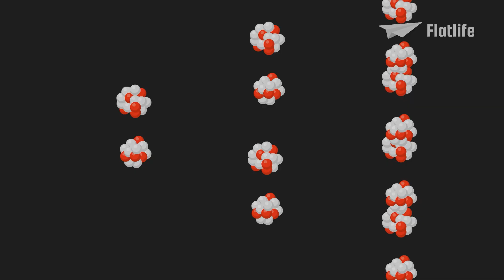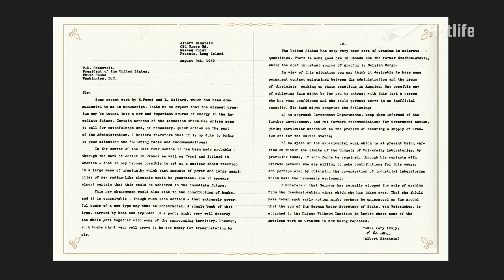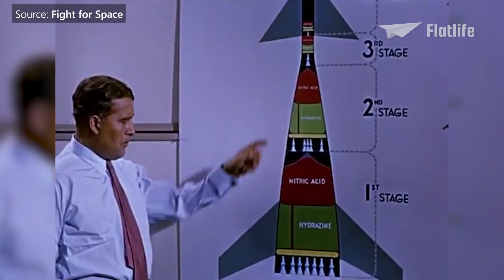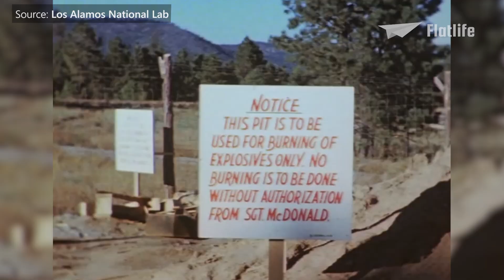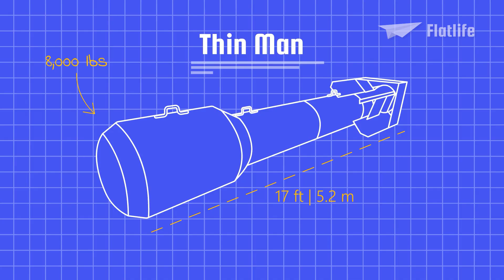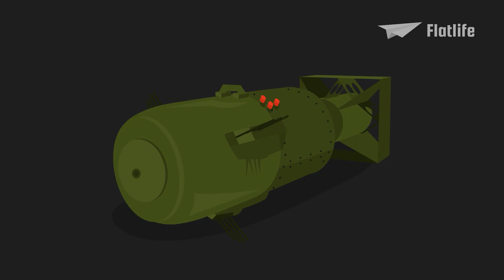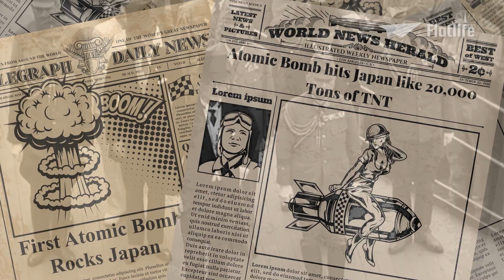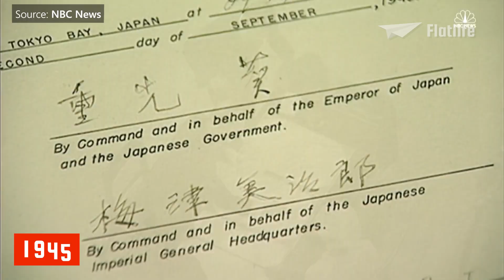Atomic Bombings of Hiroshima and Nagasaki | Evolution of Nuclear Weapons (Part 1)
In World War II the first atomic bombs were dropped on Japan since then atomic bombs have evolved much more, this is the Evolution of Atomic Bombs, Episode 1!

00:00 Intro
00:57 Origins
03:42 The Tube Alloys Project
05:13 The Manhattan Project
06:39 Types of Atomic Bombs
07:18 Thin Man
07:38 The Gadget
09:29 Little Boy
10:59 Fat Man

by BBC Studios

by Dream Dust

by Thomas Schwenke

by Wikipedia

by VICE

by History Remastered

by RALPHLAURINO

by Fight for Space

By JoBlo Movie Clips

by Los Alamos National Lab

by Take Part

by Michael Lennick

by AtomicHeritage

by NBC News

by Rotten Tomatoes Classic Trailers

by Sploid

by Warweak Arif Khan

by atomcentral